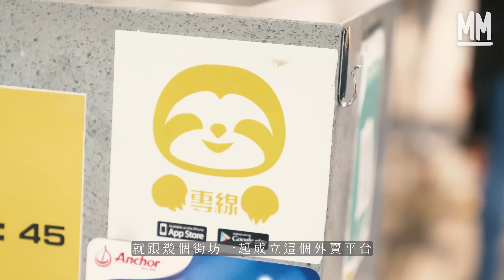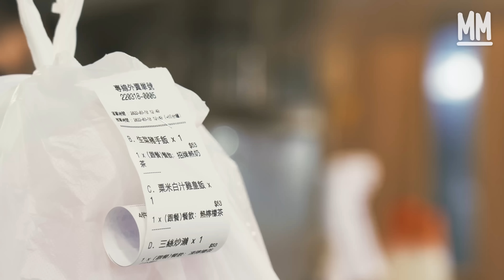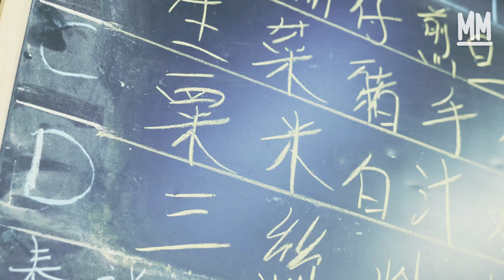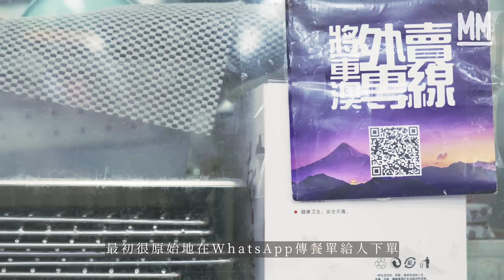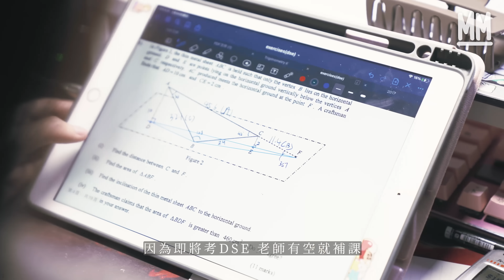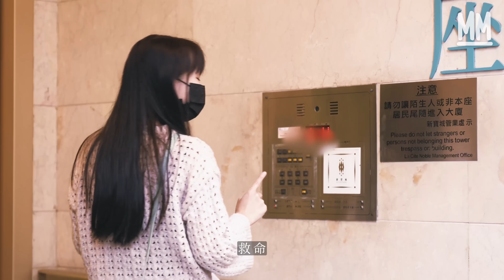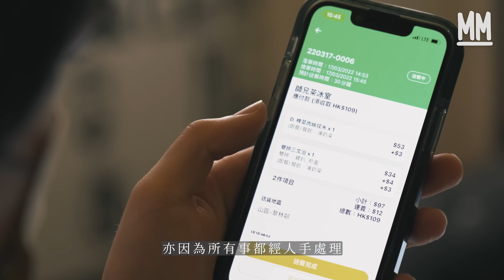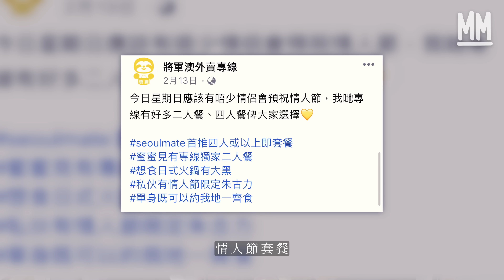MM｜將軍澳一家三口做外賣員 一張單三人分當周末「家庭樂」 加入人情味外賣平台 買蛋糕、送物資、派飯、送自家涼茶、幫街坊打曱甴一應俱全｜700萬種生活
MM 700萬種生活 //將軍澳外賣平台似足萬事屋 買蛋糕 送物資 派飯 幫街坊打曱甴一應俱全 客人Friend到變車手 一家三口做外賣員一張單三人分：唔怕賺得少，贏咗尊重

█ 萬事屋外賣平台 對街坊有求必應

常有人說將軍澳像個孤島，屋苑之間距離又遠又偏僻，馬路例牌塞車又炒車。雖然孤島中食店不少，不過叫外賣有一定難度，不時等很久就容易被彈單。本身做拍攝製作的將軍澳街坊阿一，兩年前疫情爆發初期，就跟5至6位街坊一起成立了一個外賣平台，主打「人情味」。叫外賣、送物資給確診長者、派免費飯，有時更硬著頭皮幫街坊入屋打曱甴，像極一個有求必應的萬事屋。

跟戴口罩後有點兩分似周柏豪的阿一跑了兩天將軍澳送外賣，常碰到熟口熟面的街坊，不是被街坊邀請到屋裡熱情聊天，就是說煲了自家潤喉涼茶給他喝，經過街邊連相熟的小狗也會吠他打招呼。其他車手各人有相似待遇，包括客人會多叫一杯手搖飲品請車手喝，中秋送月餅聖誕送朱古力。 「我們從來不只是想送外賣，送外賣是希望可連結街坊，連結後如果大家有任何需要，都可在這裡發生。」

「前年2月我們在附近小店吃東西時跟老闆聊天，知道很多小店生意受疫情影響，又難請一個人主力送外賣，我們就大膽說，我們幫你安排！」幾人團隊很Raw地開始做，團隊中來自各行自業，但沒人有做外賣或物流經驗，最初只是很原始地在WhatsApp傳餐單讓人下單，由最初只跟三家小店送餐到自己住的屋邨，至今已有30家合作餐廳，外賣網絡覆蓋整個將軍澳，公司市值300萬，近期更開發NFT市場，希望收益放回街坊和小店身上，例如派免費飯給長者，或扣除運費讓小店賺多點收入，一直以做街坊生意為主。

█ 幫街坊揀飯盒 買蛋糕

有工作繁忙的街坊像「包伙食」般，想專線一日送兩餐飯給年老爸爸，阿一和其他車手早已了解伯伯喜好，一到餐廳叫「伯伯飯」老闆就知道如何打點，照顧口味之餘亦會額外加多蔬菜。阿一形容跟伯伯關係微妙，日見夜見，但從不說多過超過兩句話，「他很高傲，不太理會我，但會伸手要我為他掉飯盒，我們也形成了默契，每次都為他扔垃圾。」

當然熱情街坊佔大多數，包括每天也叫兩餐外賣、每次平台推廣哪家小店食物就第一時間試食的姨姨，她經常在將軍澳街坊群組出沒，幫阿一他們做「專業打手」，叫人幫襯。連專線出了NFT藝術品和T-Shirt，她也是率先身體力行支持。嗌個外賣啫，需要如此誇張嗎？「因為他們實在周到，會幫街坊搭單買東西，有次我忘記了阿仔生日，多得他們幫手買蛋糕，更有很多款式選擇，真厲害！」阿一笑著提起同事們怕姨姨吃太多外賣，過年特地入西貢買了手工製南瓜糕，希望她吃得健康。專線牽的線，似乎真的連結到街坊。

█ 由客人變車手 一家三口送外賣

早上做冷氣工程，晚上兼職做外賣員的Leo，一直從事大型外賣平台。兩年前轉到阿一的平台工作，由叫開外賣的客人變成其中一位車手，周六日更會跟17歲的女兒Chavva和太太Pat一起出動，當是家庭日。「一張單我們三人一起做，說真一句錢雖然少了，但在專線做得快樂嘛，否則不會全家人總動員去幫忙。」

「以前在其他平台工作時，餐廳一般將外賣單放最後，單在餐廳等也等了20分鐘，跟餐廳和客戶多了很多磨擦。 我試過很多次客人直接棄餐，說要兩三小時才送到太遲了。」外賣員無奈，餐廳亦要硬著頭皮接受，Leo說經常夾在中間，很是辛苦和受氣。「起碼這裡有專人聯絡餐廳問出餐了沒有，計好時間出餐後車手再過去，不會要你白等。你知道等15至20分鐘，已能多做一張訂單。」

說到底，也是一句「為街坊」讓有義氣的Leo留下來。平時做車手受著委屈的Leo，在專線第一天工作，客人就送他吃Haagen-Dazs雪糕，左一聲加油，右一句下雨了要小心駕駛；他最愛肥妹小食送他吃的桂花糕，和特地怕他肚餓而煮的油渣麵，點點滴滴都令這個大男人為之動容。「以前有時難聽說句，真的會給人羞辱。現在待遇是不同的，不是錢銀待遇，是態度的待遇，至少賺到了尊重。」

█ 為小店度橋諗埋Marketing

阿一跟同事有時會為將軍澳小店想點子推廣，盆菜餐、情人節套餐、一次過吃到幾家餐廳的到會套餐等都是他的Idea，有時更幫他們免費拍食物照片，在社交平台出帖介紹好吃小店，讓小店百態在百業蕭條下仍有生計。「小店人手有限，做得手工製作同時難再想宣傳事宜，有時做產品做到沒甚麼想法，他們很能幫到忙。」甜品店「私伙」老闆阿邦跟阿一討論即將推出的甜品聯乘計劃前，先自家送了最後一套Collar Candy的應援物給他，一點不肉赤，真街坊才做得到。

「我對將軍澳很有感情，人生很多重要時刻都在這裡。」阿一笑言，媽媽至今其實都不知道他做這門生意，以為他仍在做拍攝製作的工作。爸爸則在他成立專線期間去世了，但他喜歡義助街坊的好心地和義氣，對阿一影響很深。「有人覺得我們常做些沒有錢的工作，其實不是因為他們的話，根本不會有這平台出現。我們不是很大資本的平台，不是Ironman，只是想幫街坊的蜘蛛仔，所以這兩年我們一直重視街坊之間關係。」

在私伙外面碰到兩位街坊，憑專線那印著sharp醒樹獺的T-Shirt認出了阿一，街坊打趣道：「外賣當然是想快的，他們卻反其道而行設計了隻樹獺。」阿一說客人常叮囑他們慢慢送，小心點，人沒事才是世界冠軍，也許懶洋洋、慢吞吞的樹獺背後，除了街坊的暖意，也提醒著他們，初心和熱情也要慢慢地、持久地保溫，才不會受環境所限，容易被澆熄。

策劃：王秋婷 Phoebe
拍攝：黎安敏 張志孟 潘志恆
剪接：黎安敏
監製：陳靜雅